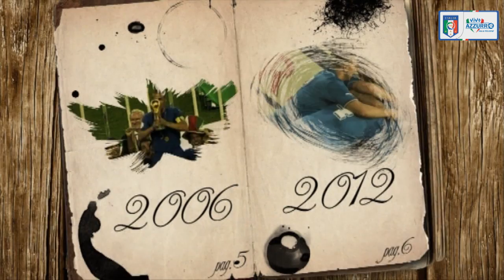25 gennaio 1985 - Nasce Marco Parolo - Almanacchi Azzurri